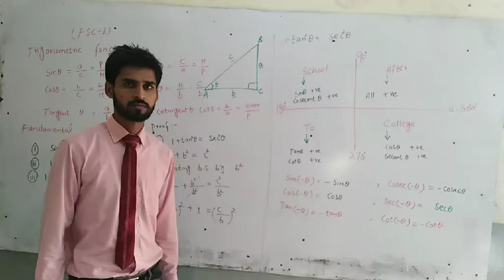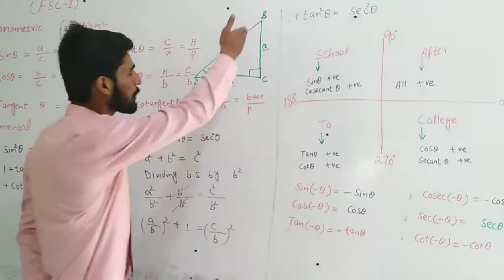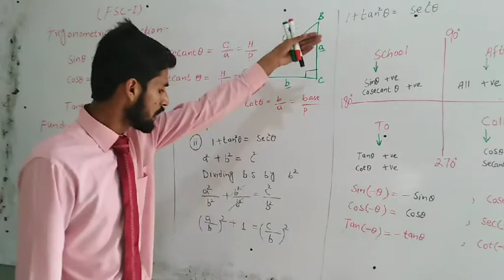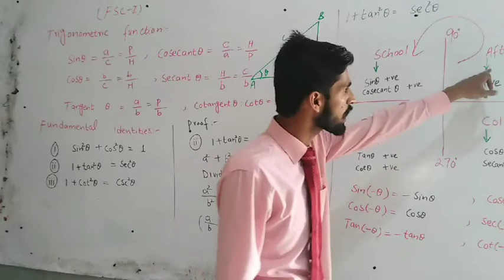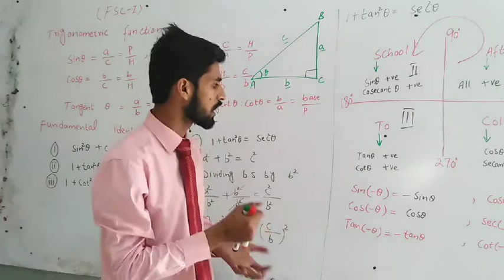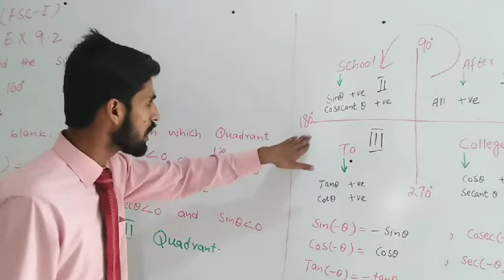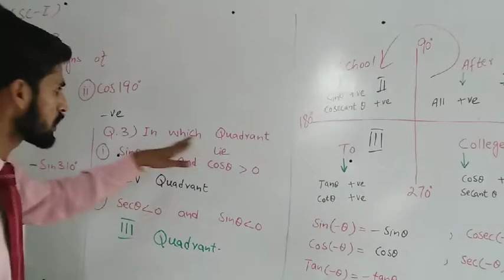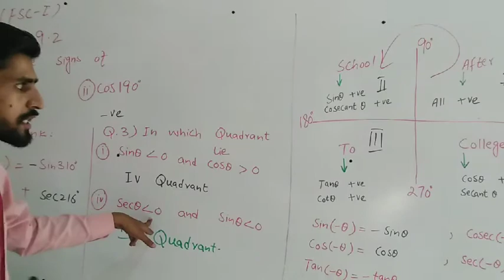Fsc part 1 trigonometric functions & exercise 9.2 question 1,2,3